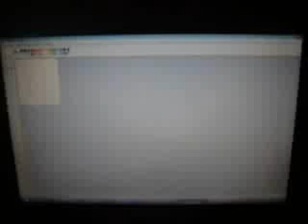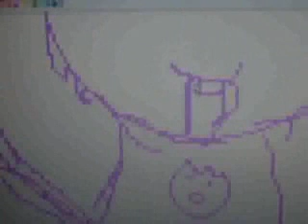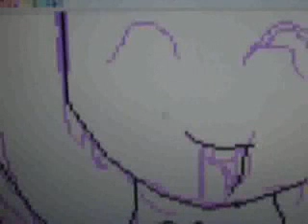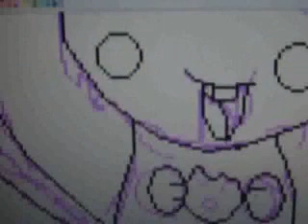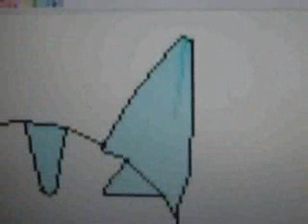speed painting pachirisu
requested by: poke4girlz aka Rachel